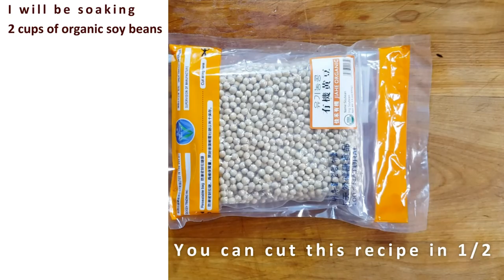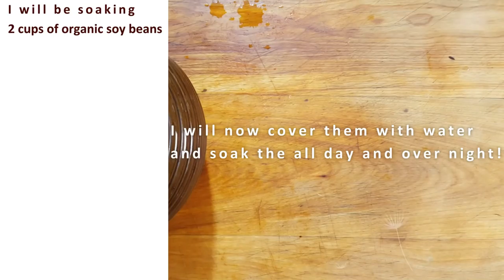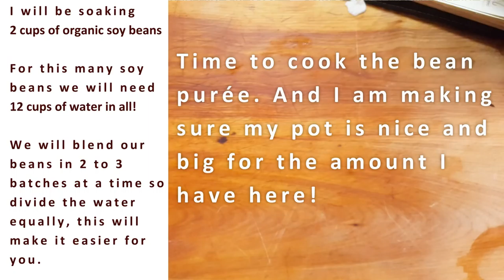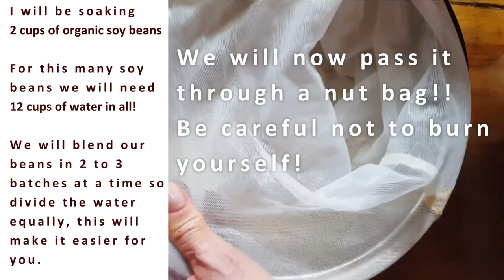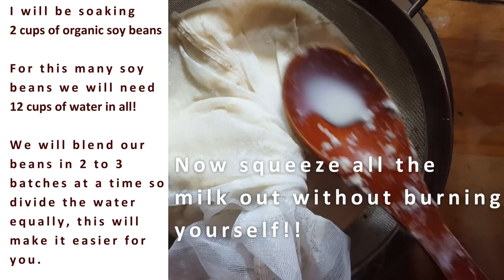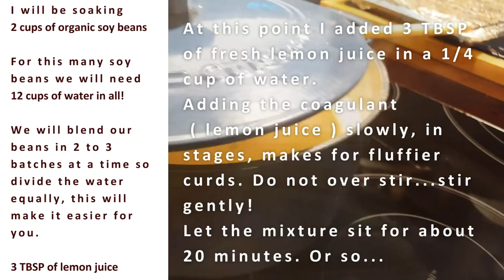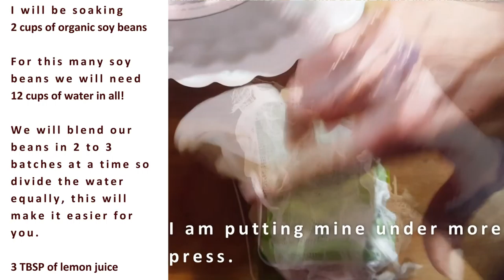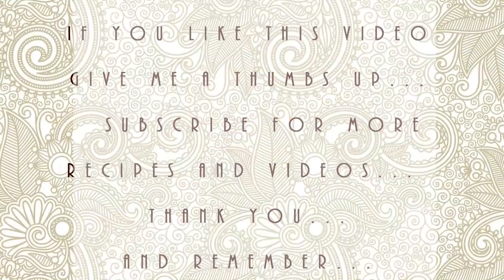DIY HOMEMADE ORGANIC TOFU | Connie's RAWsome kitchen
FRESH TOFU IS THE BEST! FAST EASY AND DELICIOUS!

MONTREAL, QUE.